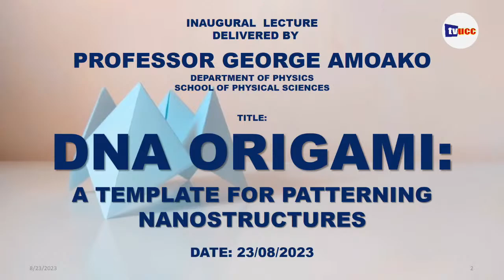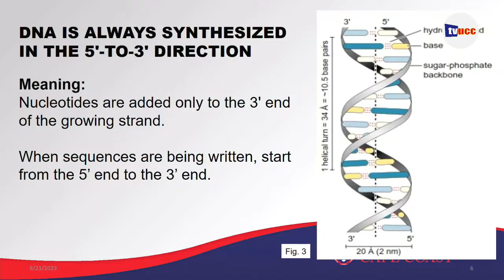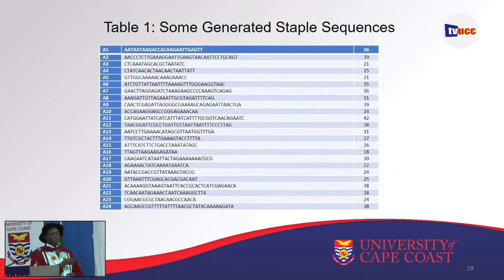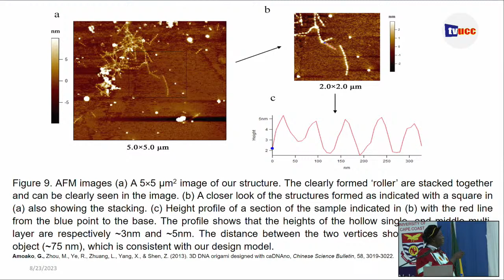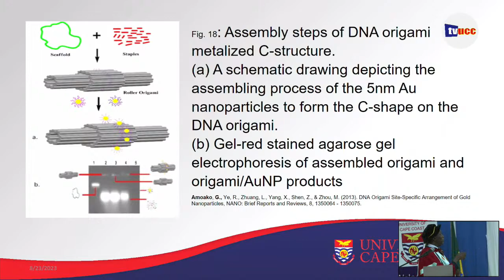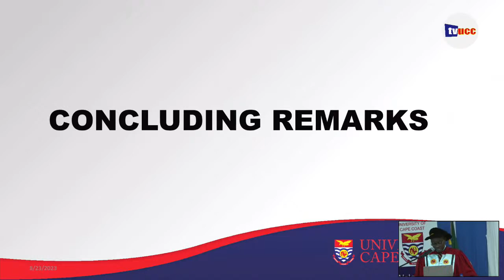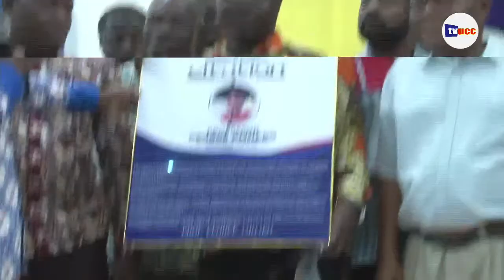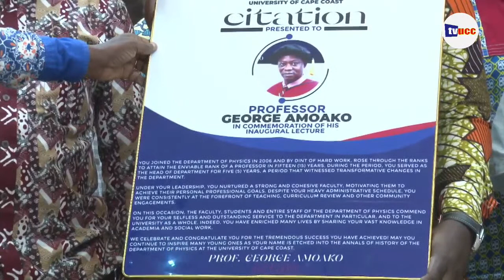TVUCC LIVE STREAMING: INAUGURAL LECTURE BY PROF. GEORGE AMOAKO, UCC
TOPIC: "DNA ORIGAMI: A TEMPLATE FOR PATTERNING NANOSTRUCTURES."